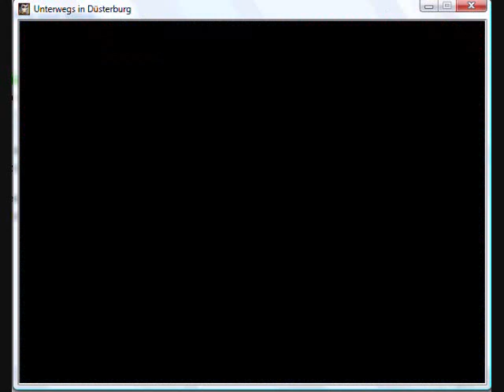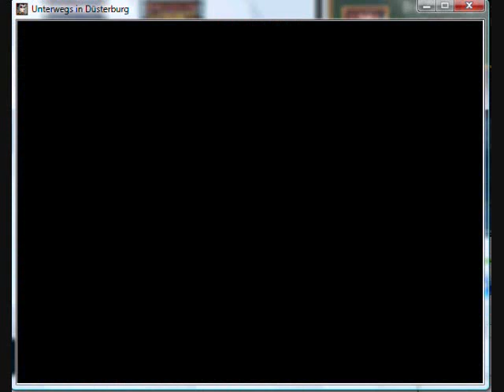Unterwegs in Düsterburg -- Part 8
Part 8: "Libra the Killer"

Yes. I know that I said "Episode Seven" at the very start. My mistake :( It's the eighth alright.
In this episode we (well, just me actually) play detective and ask around the city, in hope to prove Libra innocent.. if she is. Everyone says otherwise.
OH! Also I get the first Vampire Slayer weapon. It really comes in handy for this part of the game, and it saves my money to buy other random stuff.